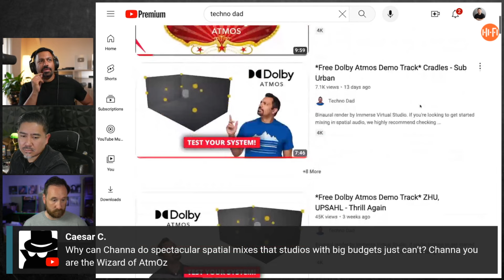Channa Was Invited To A Live Stream Atmos Night - Wed, April 3rd 8pm ET!!!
Are you excited for this event? Will you be watching live? What questions do you have for these other Atmos Mixers that are Grammy winners and into the Billions of streamed mixes?